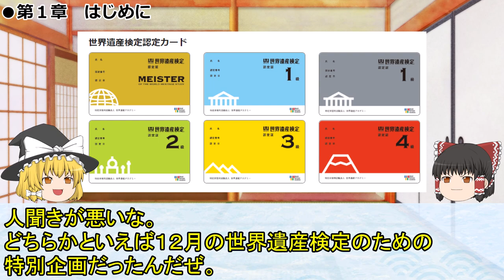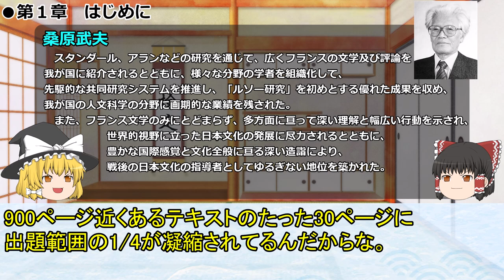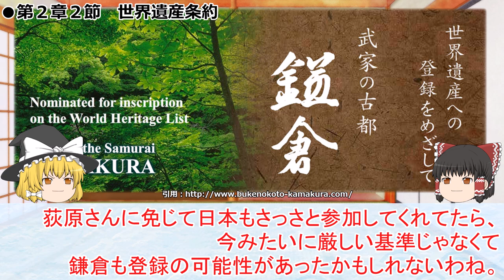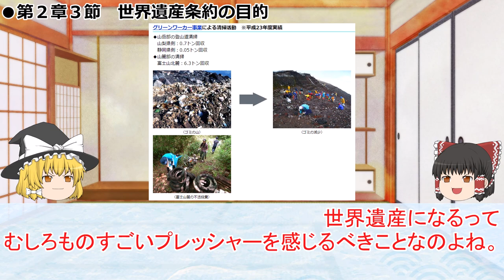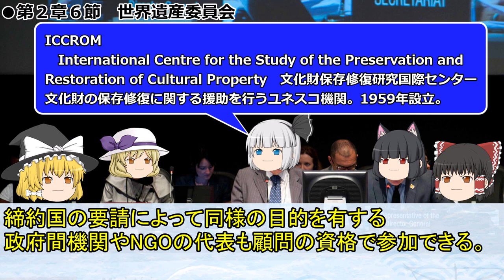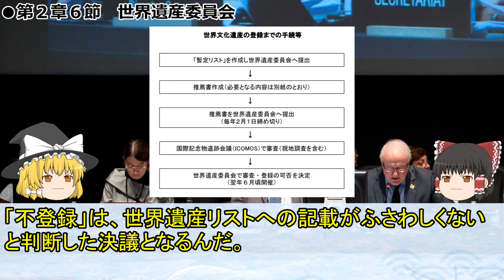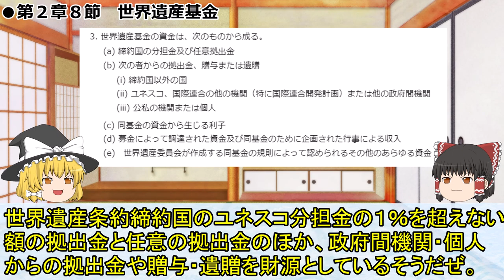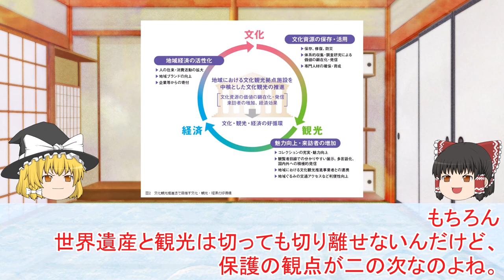【ゆっくり解説】番外編 私の世界遺産検定1級までの道のり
世界遺産というワードからどのような文章を想像しますか。
今回はそもそも世界遺産ってなんなの！？ってところから紐解いてみたいと思います！
今まで当たり前のように使っていた世界遺産委員会とかICOMOSとはなんぞやということをしっかりと理解できればと思うのですが、昨今の持続可能性だのSDGSだのをいちはやく取り入れた先見性のある制度ですよね。
みなさんもよろしければ持続可能性な地球を維持するために必要なことは何か是非コメント欄で教えてくださいね！

引用

環境省：世界文化遺産「富士山－信仰の対象と芸術の源泉」における
　　　　環境省の取組について

世界遺産条約履行のための作業指針：12 July 2017

BGM関連
曲名：「茶屋にて」
作（編）曲 ： MATSU
サイト名：DOVA-SYNDROME

曲名：報・連・相
作（編）曲 ： ゆーぎり
サイト名：DOVA-SYNDROME

曲名：メイク ア ロケット
作（編）曲 ： かずち
サイト名：DOVA-SYNDROME

また環境省による動画作製ではなく、個人が作製しております。
引用元・環境省に不都合が点がありましたら、ご連絡願います。